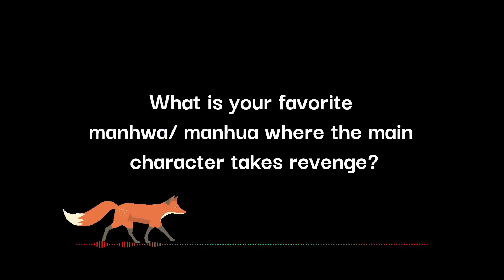Top Manhwa To Read Where MC Takes Revenge (Part 7) | Royalty Manhwa | Strong Female Lead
Top Manhwa Where MC Takes Revenge (Part 7) | Royalty Manhwa | Strong Female Lead | Whatever Senpai

Join me on the journey of finding the best manhwa/ manhua where the main character takes revenge! In this series, I will be going through a mix of titles that I've been reading and giving you the top list! What is your favorite manhwa/manhua where the main character takes revenge?

⏲ TIMESTAMPS ⏲
1️⃣ | 0:26
2️⃣ | 2:00
3️⃣ | 3:42
4️⃣ | 5:16
5️⃣ | 6:52

🦊 5:16

Ara ara! Arigato gozaimasu! 💞

yt_whateversenpai

Like x Comment x Share

manhwa where mc is bullied and gets revenge
manhwa where mc wants revenge
manhwa with revenge mc
manhwa mc gets revenge
manhwa mc revenge
manhwa where fl gets revenge
manhwa with op mc in modern world
manhwa mc reborn in modern world
manhwa with strong mc
manhwa with a strong fl
manhwa with strong female mc
who is the strongest mc
manhwa where mc gets stronger
manhwa strong mc
revenge webcomics
will revenge come back
manhwa revenge isekai
manhwa revenge is sweeter than honey
manhwa revenge is ours
revenge manhwa with op mc
revenge manhwa with female lead
manhwa with revenge plot
best revenge webtoon
best revenge webtoon
manhwa about revenge and rebirth
revenge manhwa recommendations
revenge manhwa female mc
revenge girl webtoon korean
revenge manhwa list
webtoon naver revenge girl
psycho revenge webtoon naver
manhwa revenge op mc
webtoon psycho revenge
manhwa revenge plot
manhwa psycho revenge
naver webtoon psycho revenge
revenge manhwa school
manhwa sweet revenge
revenge webtoon reddit
sweet revenge webtoon
ms. revenge webtoon
isekai revenge webtoon